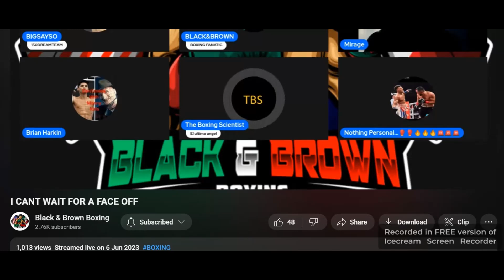tbs exposed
this mutt makes bets he won't pay when he loses. anyone who takes him seriously and goes on his channel is as low as him.